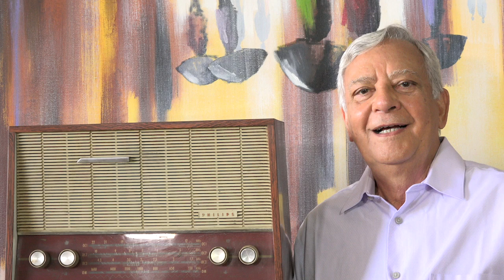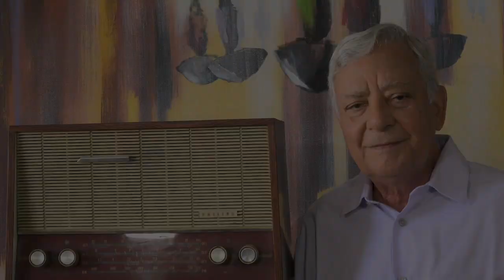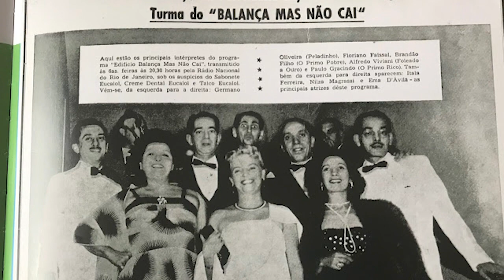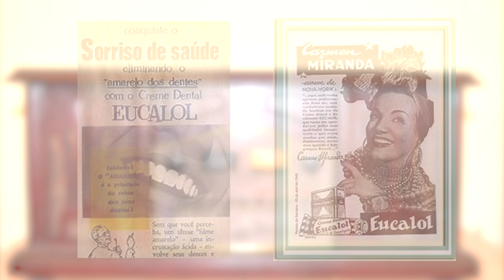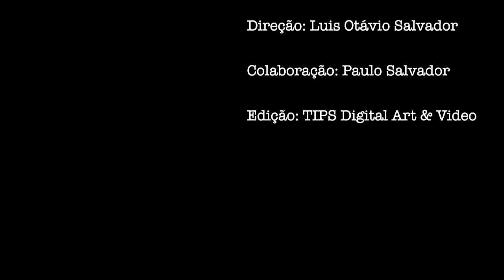A História do Rádio: EPISÓDIO 10 - O Edifício Balança, Mas Não Cai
Você moraria em um prédio que não lhe cobrasse aluguel,  nem  condomínio, nem IPTU? Nem água, nem esgoto? Que prédio é esse? Está interessado?

Então venha comigo! Vamos conhecer o Edifício Balança Mas Não Cai!